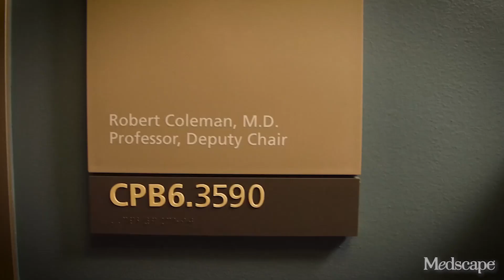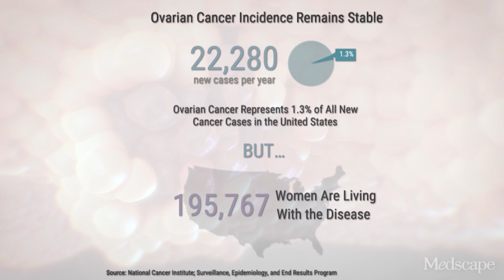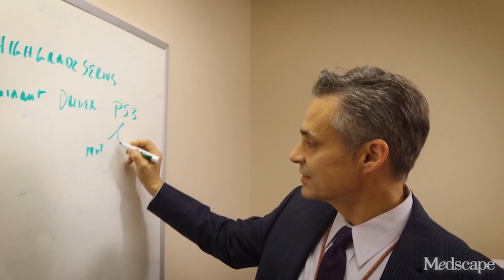Research Cures Cancer | Ovarian Cancer | MedscapeTV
Ovarian cancer is rare, and survival rates have seen only modest improvement in the past 40 years. But the number of women living with this cancer is now nearly 10 times its incidence, and this growing number of patients is ushering in a new age of research. Partnering with the exceptional women who are their patients, Dr Robert Coleman and the clinical team at MD Anderson are pioneering new trial designs at every stage of management. Taking on the challenges of delayed diagnosis, adjuvant therapy in advanced disease, and emerging therapies for recurrent disease, the MD Anderson team uses clinical trials to investigate treatment strategies that are giving oncologists and patients hope for improved outcomes in this challenging disease.